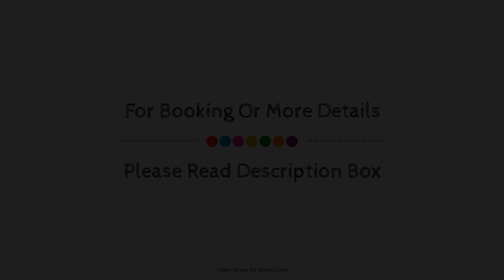Tremblant Mountain Chalets, Lac Superieur (QC), Canada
About Property:
The 4-star Tremblant Mountain Chalets offers comfort and convenience whether you're on business or holiday in Lac Superieur (QC). The hotel offers a wide range of amenities and perks to ensure you have a great time. All the necessary facilities, including luggage storage, babysitting, BBQ facilities, laundry service, concierge, are at hand. Some of the well-appointed guestrooms feature whirlpool bathtub, heating, desk, balcony/terrace, alarm clock. The hotel offers various recreational opportunities. Friendly staff, great facilities and close proximity to all that Lac Superieur (QC) has to offer are three great reasons you should stay at Tremblant Mountain Chalets.
Searching For
1. Tremblant Mountain Chalets - Lac Superieur (QC)
2. Tremblant Mountain Chalets - Lac Superieur (QC) Virtual Tour
3. Tremblant Mountain Chalets - Lac Superieur (QC) Rooms
4. Tremblant Mountain Chalets - Lac Superieur (QC) Amenities
5. Tremblant Mountain Chalets - Lac Superieur (QC) Videos
6. Tremblant Mountain Chalets - Lac Superieur (QC) Offers
7. Tremblant Mountain Chalets - Lac Superieur (QC) Deals
Audio Credit:
Track Title: Subway Dreams
Artist: Dan Henig